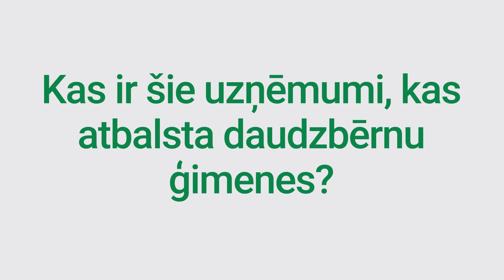Uzņēmēju Godināšanas pasākums 2018 nominācija PLATĪNS